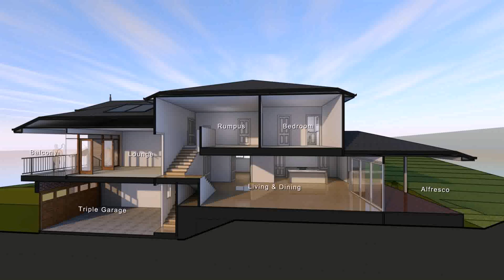Split Level Home Interior Design Ideas - Gif Maker DaddyGif.com (see description)